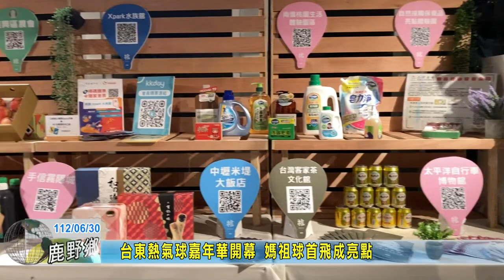20230630 10 台東熱氣球嘉年華開幕 媽祖球首飛成亮點